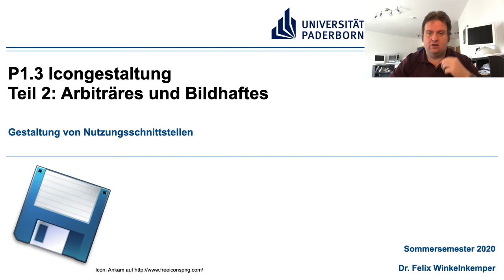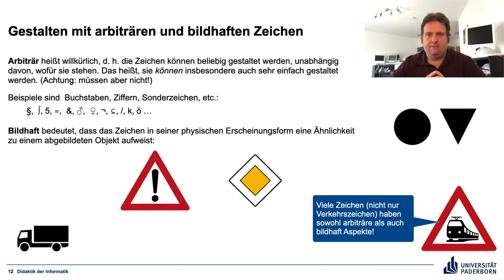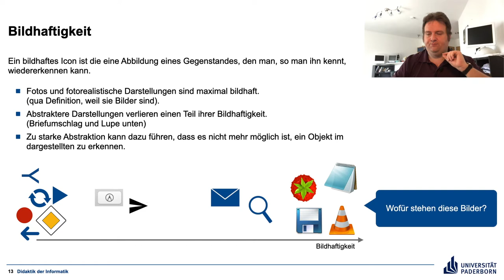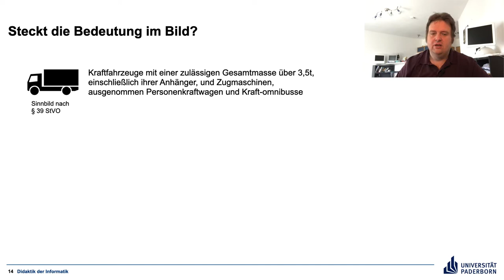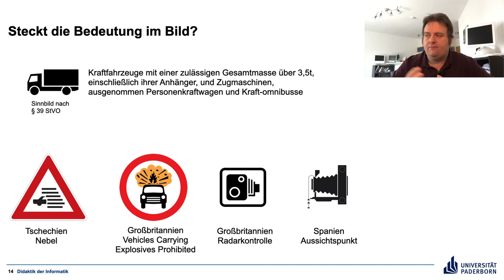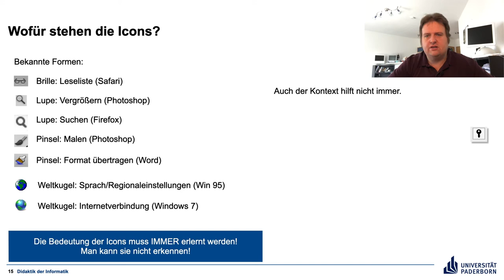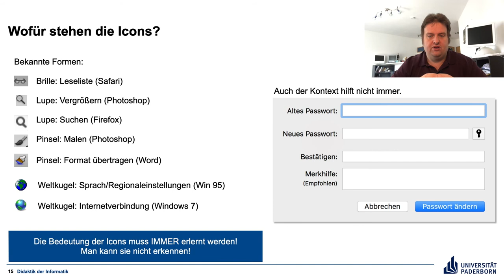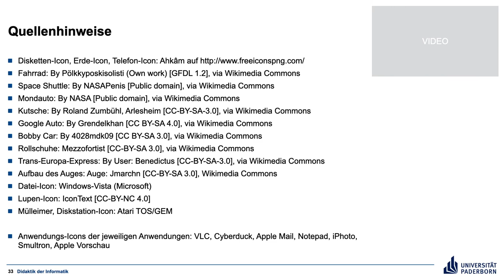Gestaltung von Nutzungsschnittstellen P1.3 Teil 2 Arbiträres und Bildhaftes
Arbiträre und bildhafte Zeichen